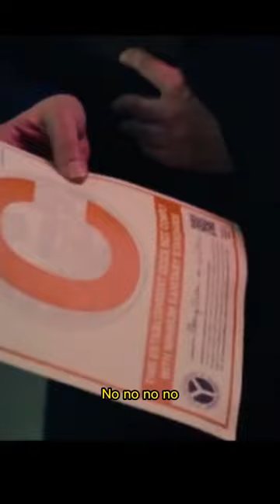Health Inspector Visit